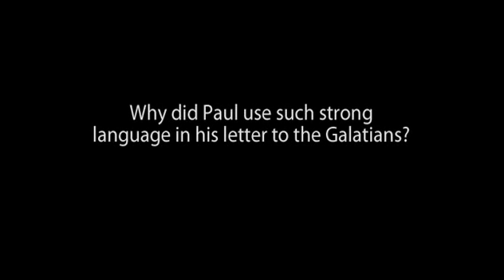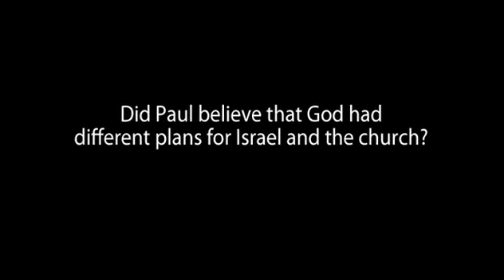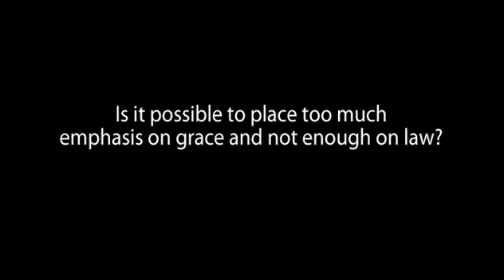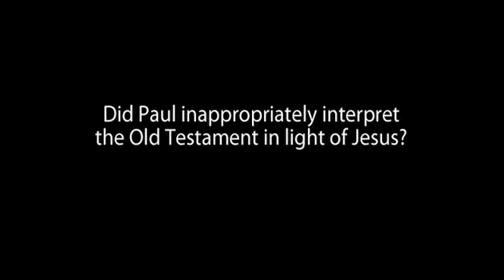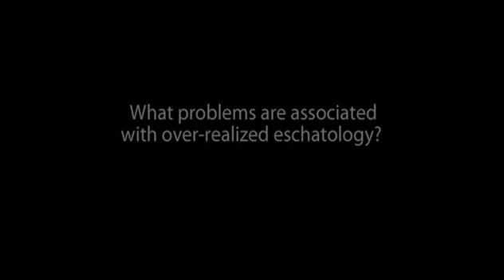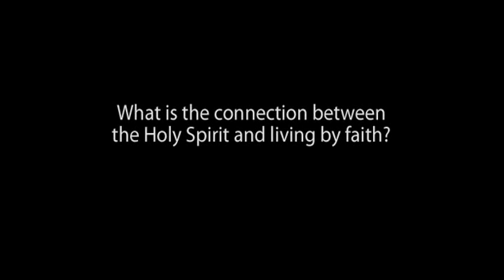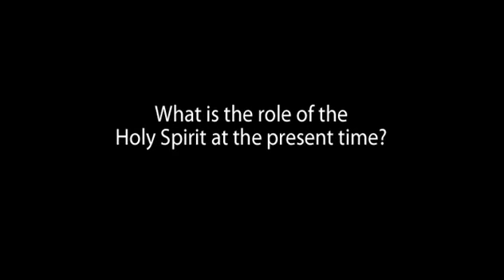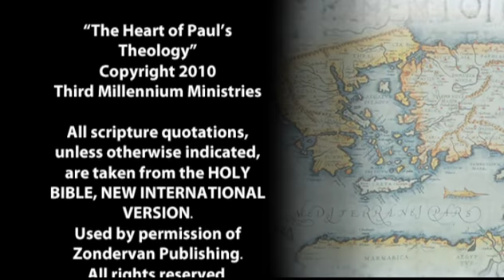The Heart of Paul's Theology - Forum 2: Paul and the Galatians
Q&A on Lesson 2 with Dr. Reggie M. Kidd.

Paul passionately proclaimed the good news of individual salvation in Jesus Christ. But this wasn't the heart of Paul's gospel.

According to Paul, salvation is not primarily about individuals being saved from the wrath of God. Rather, the gospel is about the triumph of Jesus Christ and the kingdom of God. It is about God redeeming and recreating the heavens and the earth through Jesus Christ, and about our participation in that renewed world.

Course Goals:

Orient students to Paul's apostolic ministry.
Describe Paul's central message and worldview.
Summarize the structure, content, original meaning and modern application of Galatians, 1 & 2 Thessalonians, and 1 & 2 Corinthians.